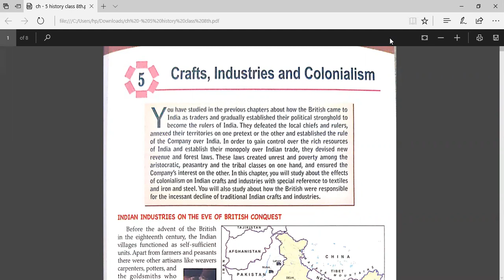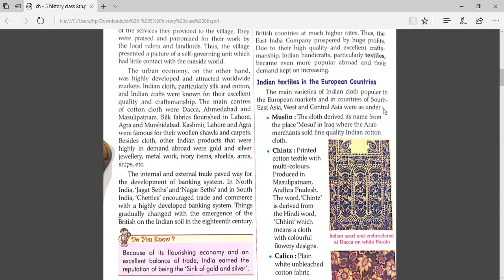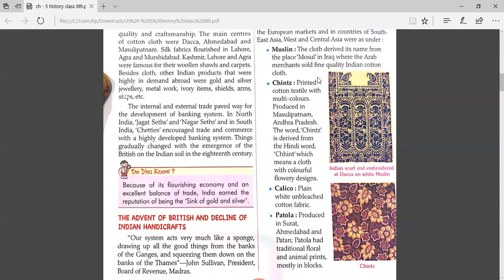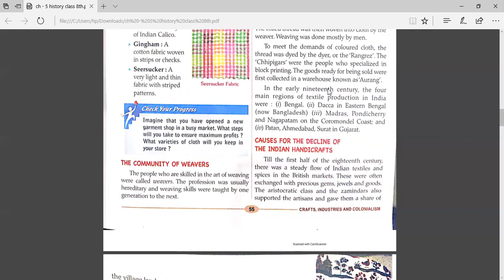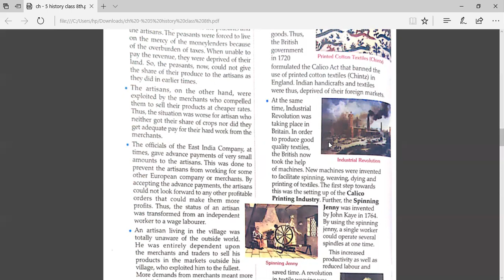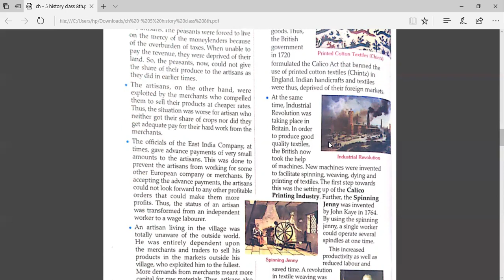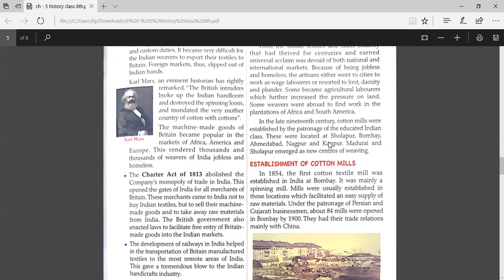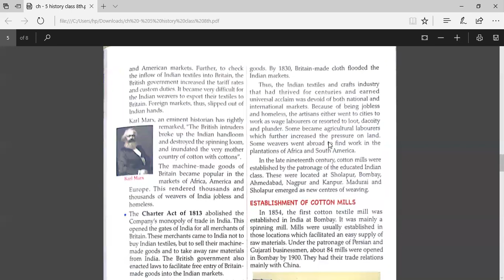SST / CH - 5 HISTORY / PART - 1